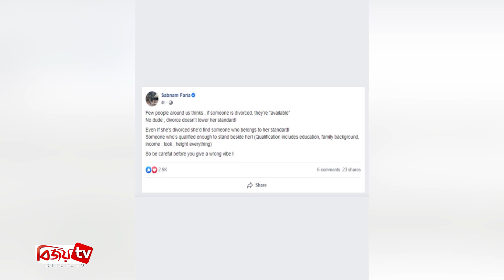ডিভোর্সি নারীদের নিয়ে যা বললেন ফারিয়া। Sabnam Faria । Bijoy TV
ছোট পর্দার জনপ্রিয় অভিনেত্রী শবনম ফারিয়া। বরাবরই ঠোঁটকাটা স্বভাবের মেয়ে হিসেবে বেশ পরিচিত তিনি। যখন যেটা মনে আসে তখন সেটা  নিদ্বিধায় বলে ফেলেন। এতে কার কী গেল-এলো তা নিয়ে এত কিছু ভাবেন না এই অভিনেত্রী
সম্প্রতি সামাজিক যোগোযোগ মাধ্যম ফেসবুকে নিজের ভেরিফাইড অ্যাকাউন্টে একটি পোস্ট করেন ফারিয়া। যেখানে তালাকপ্রাপ্ত নারী ও তাদের নিয়ে আশেপাশের লোকদের ভাবনা বিষয়ক কিছু কথা তুলে ধরেন এই অভিনেত্রী।
মূলত ওই স্ট্যাটাসে শবনম ফারিয়া বলেন, “আমাদের আশেপাশে এমন কিছু মানুষজন আছেন যারা ভাবেন, যদি কেউ তালাকপ্রাপ্ত হয় তবে তারা ‘সহজলভ্য’। কিন্ত ডিভোর্সি নারী মানেই সহজলভ্য নয়।
এছাড়া ফারিয়ার কথায়, ভিভোর্স হলে কোন নারীর মান কমে যায় না। এমনকি যদি তার বিবাহবিচ্ছেদ হয় তবে সে তার মানের অন্তর্গত কাউকে খুঁজে পাবে।’ পোস্টে সঙ্গীর যোগ্যতার ব্যাপারটিও বিশদভাবে তুলে ধরেন অভিনেত্রী। তিনি জানান, ‘যোগ্যতার মধ্যে রয়েছে ব্যক্তির শিক্ষা, পারিবারিক পরিচয়, উপার্জন, চেহারা, উচ্চতা সবকিছু।’
জানা যায়, কিছুদিন আগে পরিবার নিয়ে ভারতের কাশ্মির থেকে ঘুরে এসেছেন ফারিয়া। সবশেষ ‘হোটেল নিরিবিল’ নাটকে দেখা গিয়েছিল তাকে। এতে তিনি জুটি বাঁধেন মুশফিক আর ফারহানের সঙ্গে।